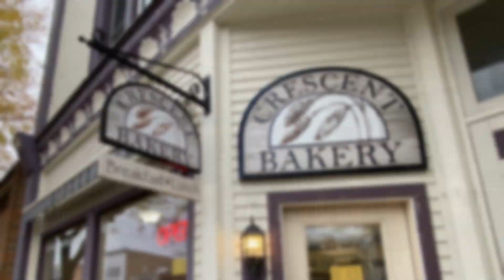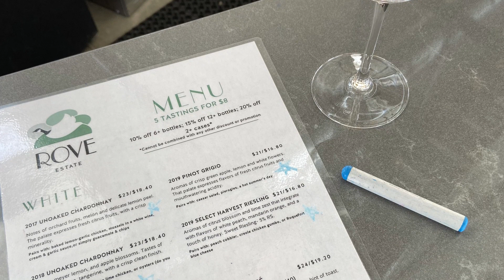Michigan Fall Color Tour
Finally went on my first "Fall Color Tour" here in Michigan! Only took me 20+ years to see what I've been missing out on all this time.

We drove up Michigan's west coast along the "Manistee Coastal Fall Color Tour" route, and stopped for a mild hike to Arcadia Dunes. The route lead us right to Frankfort, where we would call home for a few nights. The next morning lead us to Point Betsie Lighthouse, just north of town, to watch the waves roll in. Further north, we weaved our way through the perfect fall backdrop of the Pierce Stocking Scenic Drive within Sleeping Bear Dunes National Lakeshore. The one-way winding route had multiple stops and overlooks to take in both forest and lakeshore views. The only thing left to cross off our color tour list, was find ourselves a Northern Michigan winery! Rove Estates Vineyard & Winery had the perfect mix of indoor and outdoor seating, no crowds, great prices, and a panoramic fall setting perfect to end our tour on.